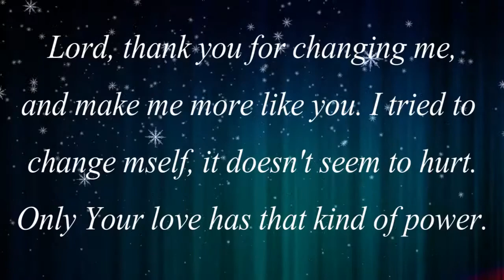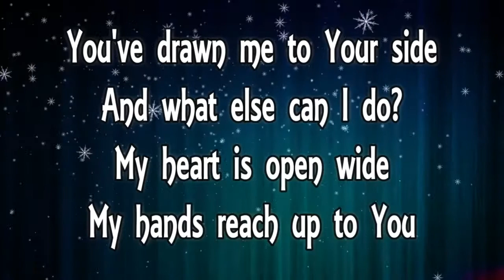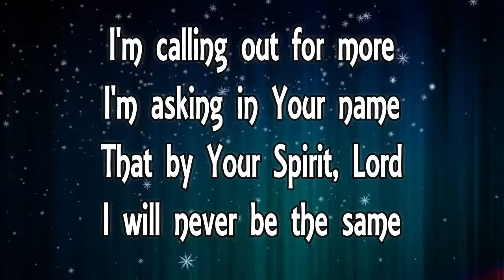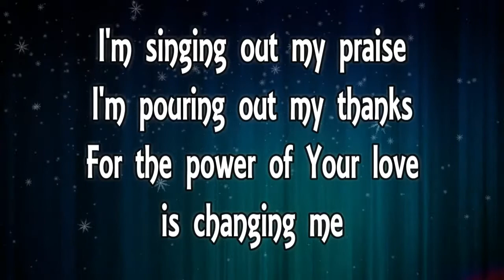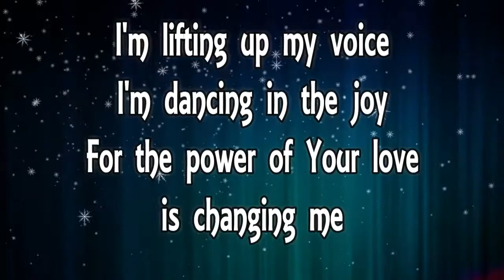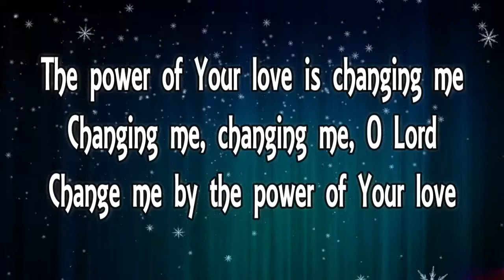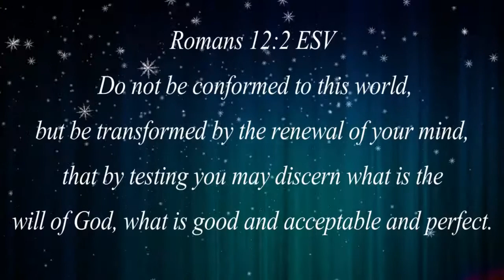KIDS IN WORSHIP - THE POWER OF YOUR LOVE LYRICS